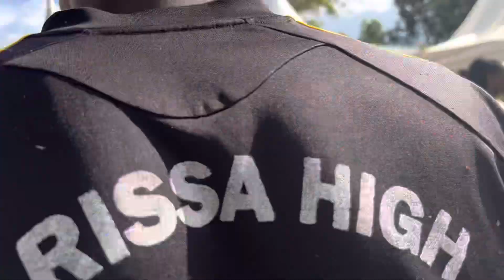Director ISA PAUL burial ceremony at sirendi.Final send off